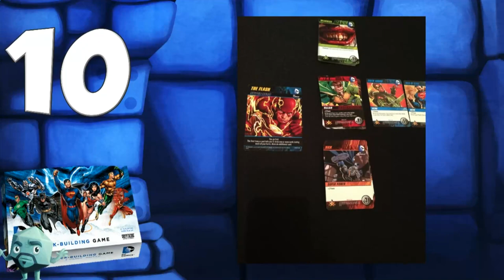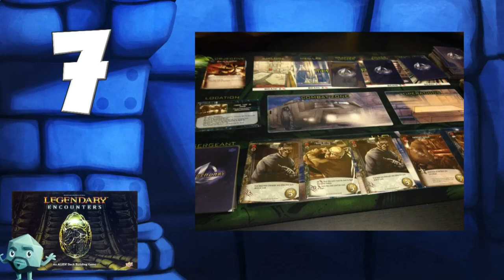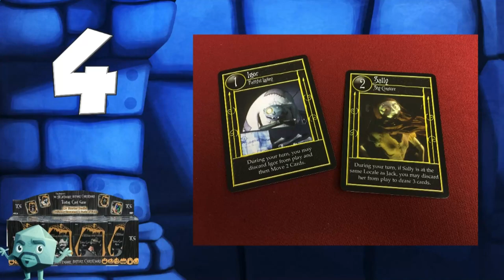Top 10 Games Based on Movies, Books, Etc.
Tom, Zee, and Sam share their ten favorite games that were based on some kind of intellectual property, be it a movie, book, video game, etc.!!

BGG Link: